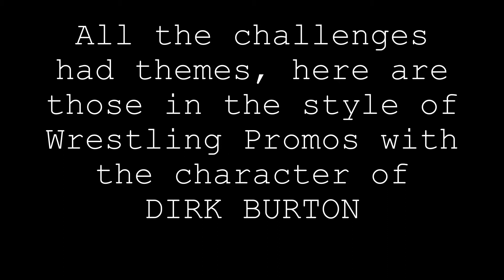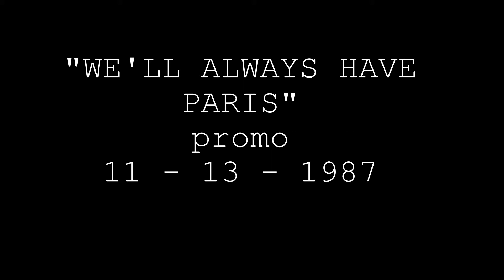WSC Dirk Burton Wrestling Promos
Casting Director, Molly Knight, made the Weekly Selftape Challenge for 6 weeks each with a specific theme.
I made this string of Wrestling Promos using the themes of the 6 weeks into a wrestling story line as wrestler Dirk Burton in the 80s.
Steve Kasan
Actor
Toronto, CA